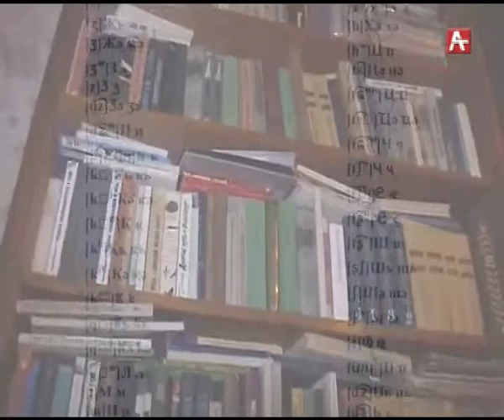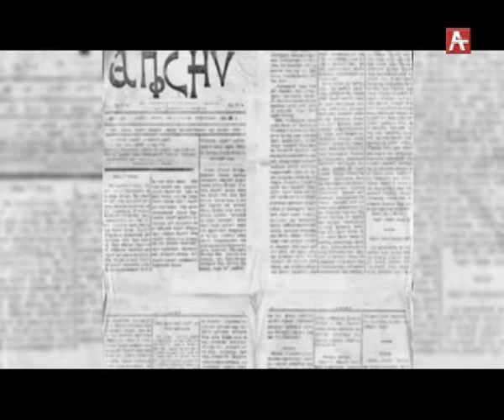Дырмит Гулия (абх) 26.02.2019